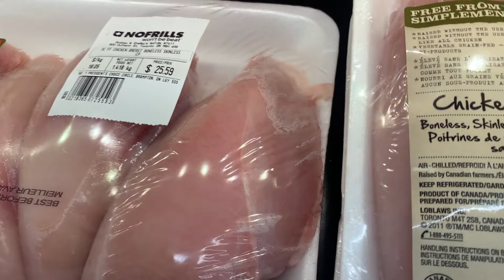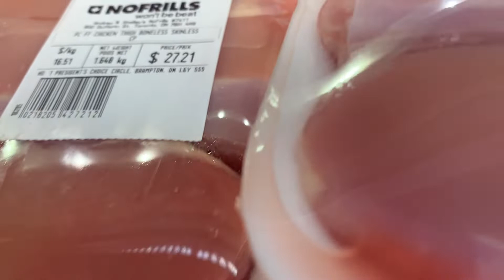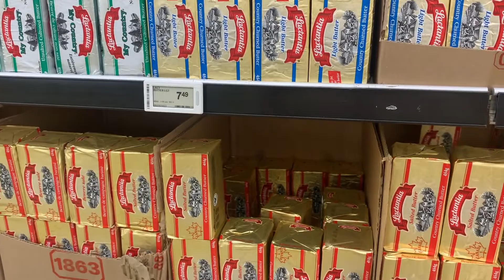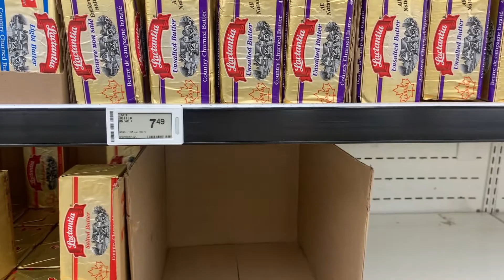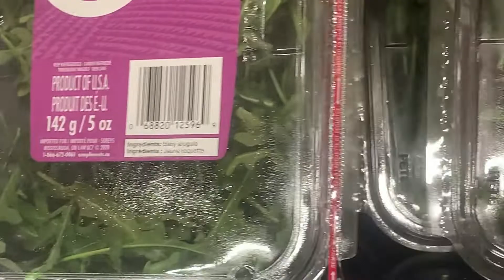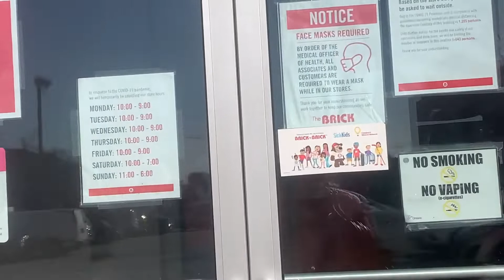Back home in Toronto Canada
Back home getting settled in
food shopping and looking for new washer dryer for the house .
Going to visit my gf this weekend   Was going on Thursday but changed to Saturday .

It’s free to do so
Sexytimes always
Mama Brooke 💋